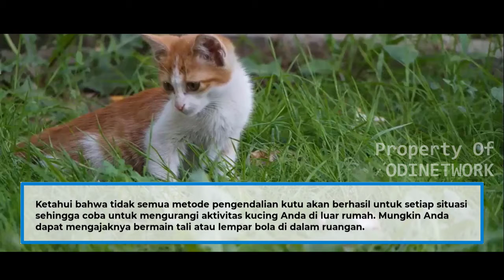10 Cara Sederhana dan Efektif Menghilangkan Kutu Kucing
Cara Sederhana dan Efektif Menghilangkan Kutu Kucing

menghilangkan kutu sangat penting untuk Anda ketahui agar hewan peliharaan Anda tersebut terjaga kesehatannya setiap waktu. Kutu menyebabkan kucing merasa gatal hingga menimbulkan luka pada permukaan kulit.

1. Batasi Aktivitas di Luar Rumah
Jika kucing Anda menghabiskan banyak waktu di luar ruangan, Anda mungkin akan lebih sulit mengendalikan kutu secara alami karena mereka mungkin tumbuh kuat di halaman (atau di manapun kucing Anda sering berkunjung) dan juga di rumah.
Ketahui bahwa tidak semua metode pengendalian kutu akan berhasil untuk setiap situasi sehingga coba untuk mengurangi aktivitas kucing Anda di luar rumah. Mungkin Anda dapat mengajaknya bermain tali atau lempar bola di dalam ruangan.
2. Mandikan Kucing
Kutu pada kucing biasanya akan senang dan berkembang biak tubuh kucing yang kotor dan jarang dimandikan. Maka itu, rajin mandikan kucing Anda setidaknya dua kali dalam seminggu.
Mandikan kucing Anda dengan air hangat serta menggunakan sampo khusus kutu. Air hangat serta kandungan anti bakteri pada sampo dapat menghindarkan kucing dari tumbuhnya kutu.
3. Menyisir Bulu Kucing
Jika kucing Anda tidak suka air, coba gunakan sisir kutu. Anda perlu memastikan sisir turun mendekati kulit, tetapi Anda harus melakukannya perlahan karena sisir dapat menarik rambut saat Anda menyeretnya.
Saat menyisir, berkonsentrasilah pada area tubuh kucing tempat kutu suka bersembunyi, seperti selangkangan, ketiak, dan pangkal ekor. Juga, sediakan semangkuk air sabun di dekat Anda saat Anda menggunakan sisir sehingga Anda dapat menenggelamkan kutu saat Anda mengeluarkannya.
4. Lakukan Pengecekan Secara Rutin
Apabila teman kecil Anda memiliki riwayat tumbuh kutu pada badan mereka, lakukan pengecekan secara rutin setiap hari. Anda dapat memeriksanya dengan sisir lalu memberikannya bedak atau obat tetes anti kutu dari dokter hewan.
5. Isolasi kucing
Ketika kucing Anda memiliki kutu di tubuhnya, segera isolasi dari kucing atau peliharaan lainnya. Anda bisa menaruhnya di kandang atau ruangan khusus.
Mengisolasi kucing yang kutuan bisa membantu mencegah penularan kutu pada peliharaan lain. Hal itu juga bisa membuat perawatan lebih mudah dan cepat.
6. Cek Kandang Secara Rutin
Kutu dewasa akan bertelur di tempat tidur kucing, jauh di dalam karpet, dan hampir di setiap tempat yang sering dikunjungi kucing Anda. Jadi, Anda tidak akan dapat menyingkirkan seluruh populasi kutu hanya dengan menyisir dan memandikan kucing.
Anda dapat mencoba cara ekstra dengan membersihkan tempat tidur atau kandang kucing setiap saat, bersihkan dengan menjemur atau menyemprotnya dengan semprotan anti kutu.
7. Jauhkan Lingkungan Rumah dari Debu
Jangan lupa untuk selalu membersihkan dan menjauhkan rumah dari debu. Kutu senang berkembang biak pada area yang dipenuhi debu sehingga coba secara rutin membersihkan karpet serta perabotan lain seperti kasur dan sofa dari banyaknya debu.
Anda dapat menyedotnya dengan vacuum cleaner atau mencucinya dengan sabun.
8. Berikan Minyak Zaitun
Minyak zaitun bisa membantu menghilangkan kutu pada kucing. Aplikasikan minyak zaitun pada bulu kucing, biarkan minyak zaitun menembus bulu dan kulit kucing selama 15 menit. Saat minyak menembus rambut.
9. Semprotan Air Lemon
Air lemon dipercaya ampuh untuk menghilangkan kutu pada kucing. Caranya, rebus air dengan satu atau dua potong lemon. Dinginkan air lemon selama beberapa jam. Kemudian, saring semua partikel lemon dari campuran dan tuangkan ke dalam botol semprot.
10. Gunakan Garam
Garam dapat ditaburkan ke karpet dan bekerja sebagai pengering (zat pengering) untuk membunuh telur kutu dan larva jauh di dalam serat karpet.
Namun, garam tidak akan menjadi solusi yang baik bagi yang tinggal di daerah dengan tingkat kelembapan yang lebih tinggi karena dapat menyerap air dan menyebabkan karpet berjamur.